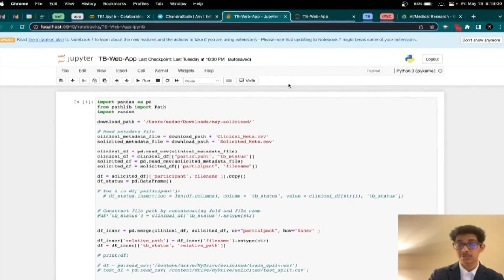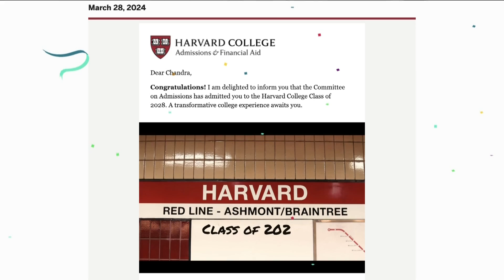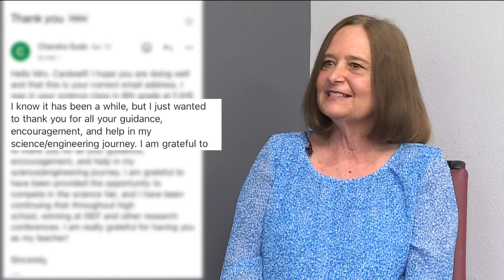Bentonville High School senior gets multiple Ivy League offers after developing an app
While he doesn't know where exactly he will spend the next four years, he does know what his next steps are for his app— getting it published.